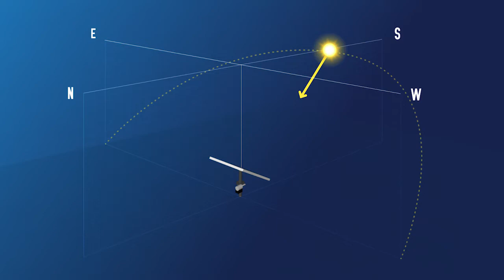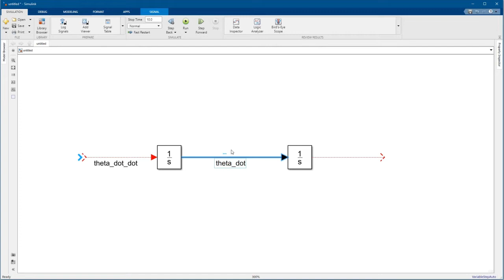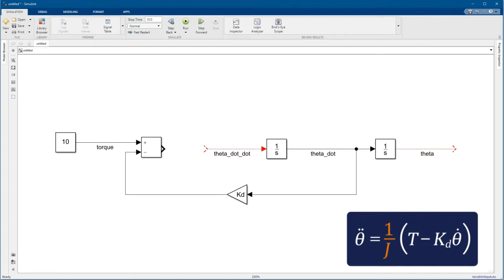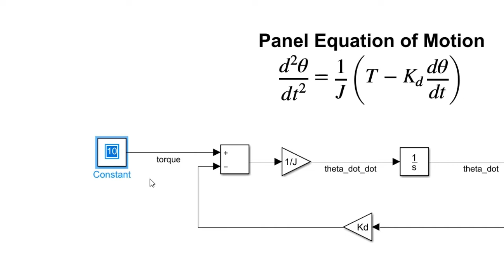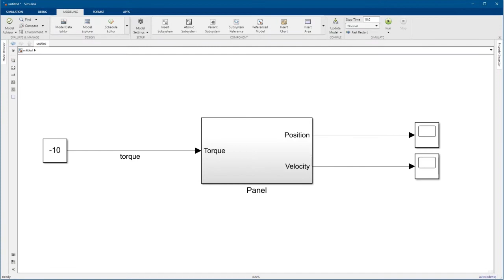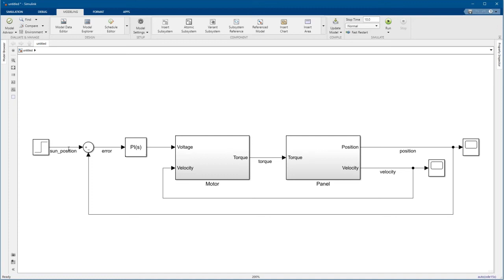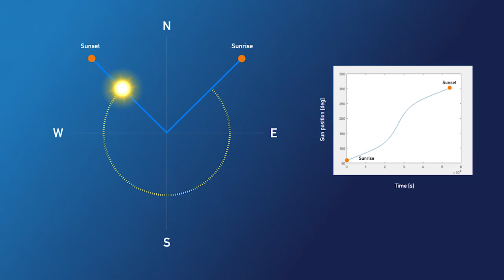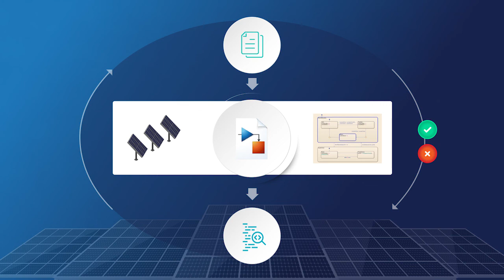制御向けSimulink入門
【日本語字幕も表示できます】ソーラーパネルの例題を通じて、Simulink® を始めてみましょう。このビデオでは、Simulink の機能や利用方法を概略的にご理解いただくための基礎的な内容を紹介します。

一日中太陽の動きを追跡するソーラーパネルのコントローラーのモデル化、シミュレーション、そしてテストを実行します。物理システムをモデル化し、PIコントローラを設計し、シミュレーションを実行してモデルが正しく動作していることを確認する方法を学びます。

このビデオを見るとSimulinkが、実世界のシステムのモデリング、シミュレーション、テスト、実装のためのモデルベースデザインの最初の一歩であるとお分かりいただけるでしょう。